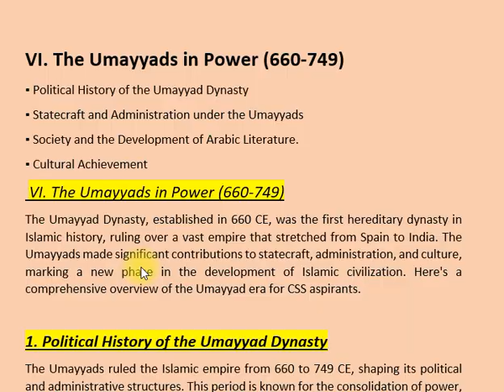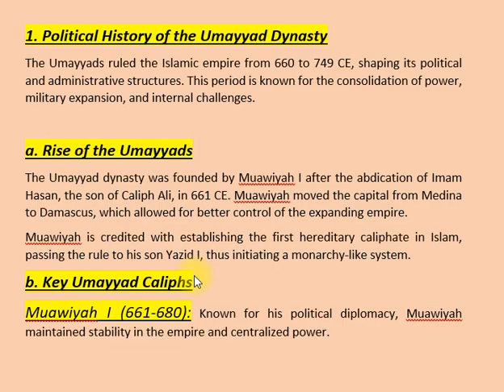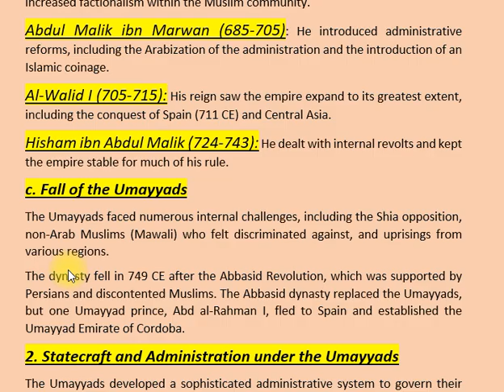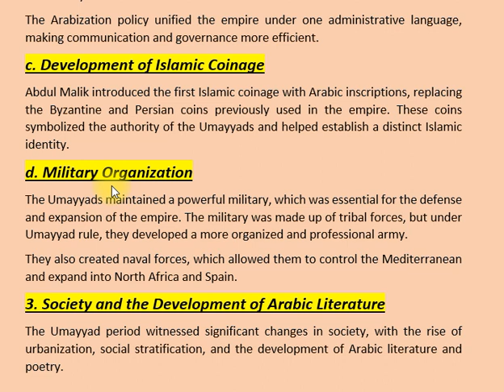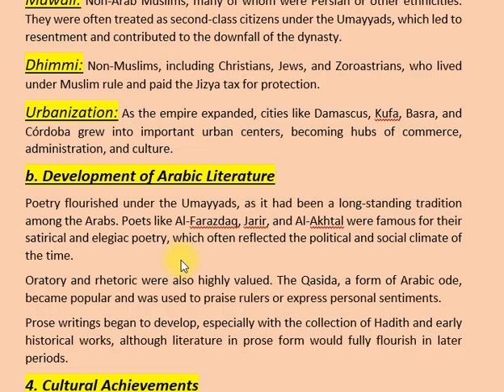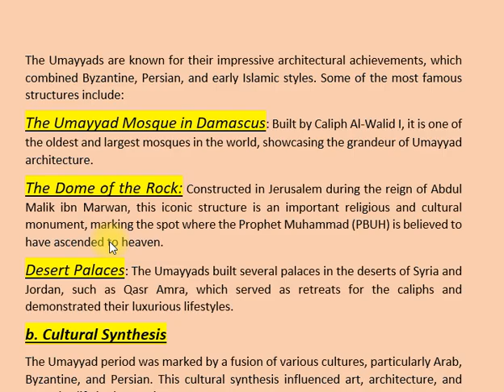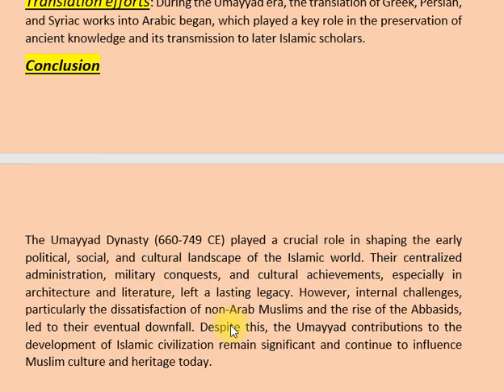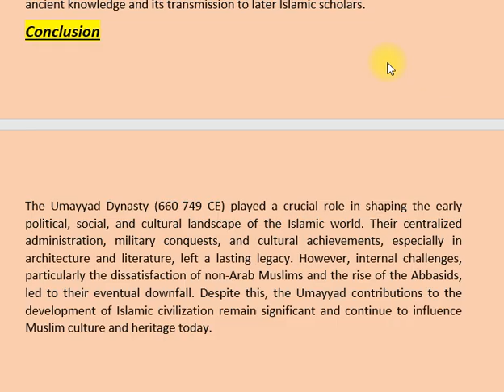VI. THE UMAYYADS IN POWER (660-749) |ISLAMIC HISTORY & CULTURE | CSS PMS TIMES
Welcome to “The Umayyads in Power” – Exploring the Rise and Legacy of the Umayyad Caliphate!

This channel is dedicated to examining the pivotal era of the Umayyad Caliphate, which ruled from 660 to 749 CE. This significant period in Islamic history is marked by territorial expansion, cultural flourishing, and the establishment of key political structures. Tailored for students preparing for CSS and PMS exams, our content provides valuable insights into the achievements and challenges faced by the Umayyads.

What you can expect:

In-depth analyses of the rise of the Umayyad Caliphate following the death of the Prophet Muhammad, focusing on key figures such as Muawiya I and Yazid I.
Exploration of the vast territorial expansion of the Umayyads, including conquests in North Africa, the Iberian Peninsula, and parts of Central Asia, shaping the Islamic world.
Discussions on the administrative and governance structures established by the Umayyads, highlighting the significance of Damascus as the capital and its role in administration.
Insights into the cultural and architectural contributions of the Umayyad period, including the construction of iconic structures like the Dome of the Rock and the Great Mosque of Damascus.
Examination of the factors that led to the decline of the Umayyad Caliphate, including internal dissent, economic challenges, and the rise of the Abbasids.
Join us as we delve into the rich history of the Umayyads in power and their enduring impact on Islamic civilization and global history!